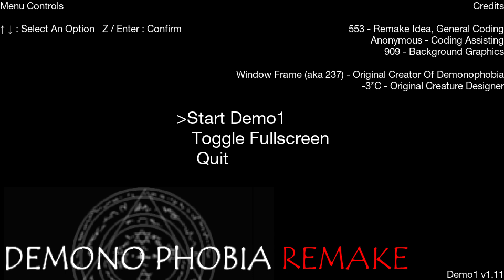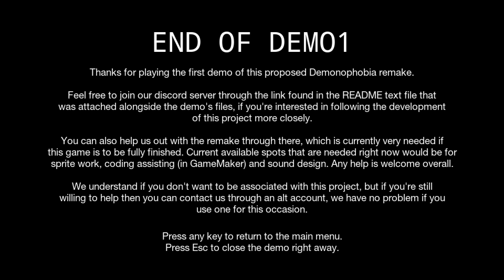Demonophobia Remake (Demo, 2023) - Full Run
Clean run of recently released Demonophobia Remake's demo, with a second route
(ofc it would be clean with cutouts of 1000 deds in parkour section)

Also added some messed up muzak for some...well, ambience to blare out.
There's no SFX yet, just like in OG title.